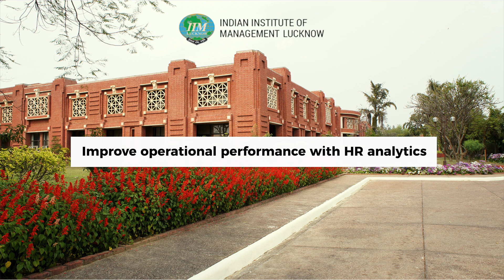IIM Lucknow | HR Analytics Programme | Alumni Speak - Batch 03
hrprofessionals have long been the custodians of a company's people data but have often needed help understanding it to the fullest extent.
Thanks to iimlucknow's Executive Programme in hranalytics (EPHRA), the Batch 03 participants now have the abilities and insight to practice efficient dataanalysis.
In this video, a few participants narrate their experience with this unique 6-month, live-online programme and explain how it has transformed their perspective on HR data evaluation. Thank you for sharing your thoughts, Amrita Bhattacharjee, Mani Kumar, Preeti Gupta and Ashok Kumar Agarwal.
To join the next batch of this programme, or call the number at the end of the video.